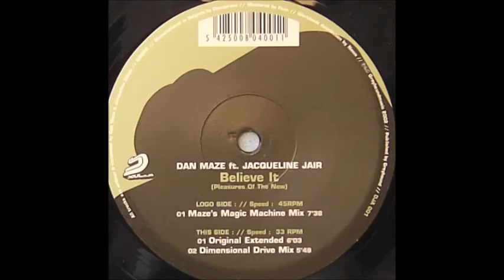Dan Maze Feat. Jacqueline Jair - Believe It (Pleasures Of The New) (Maze's Magic Machine Mix) (2001)